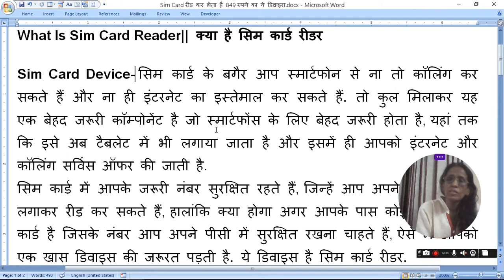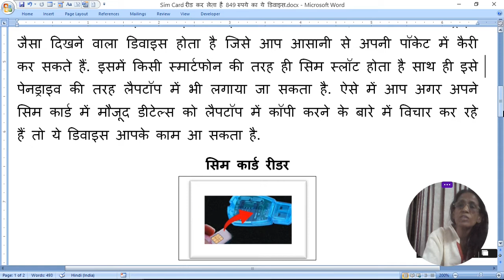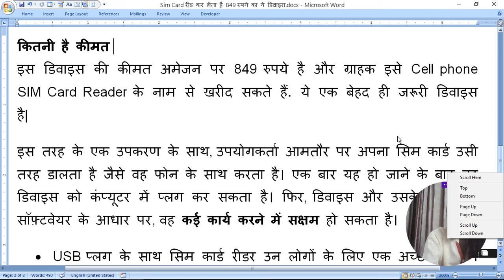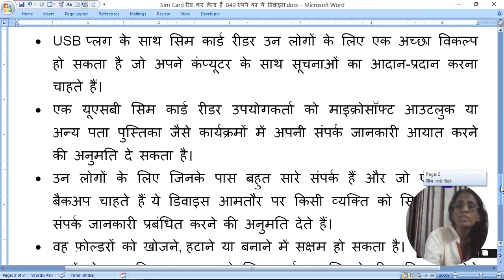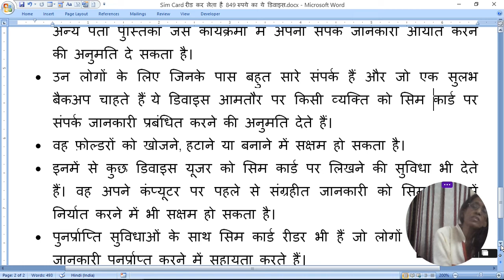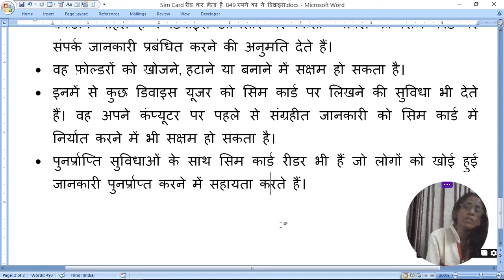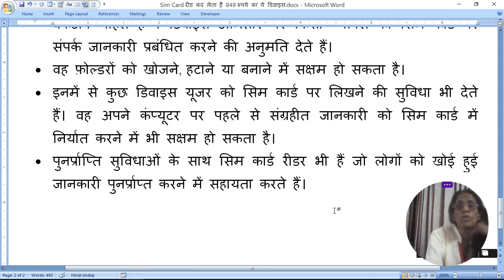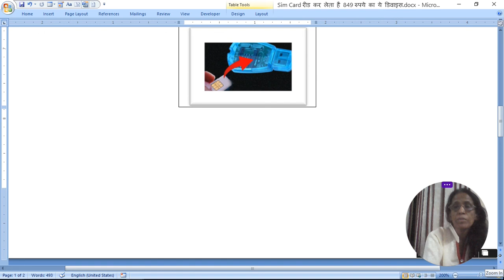What Is Sim Card Reader|क्या है सिम कार्ड रीडर|ratan agarwal it informer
What Is Sim Card Reader|| क्या है सिम कार्ड रीडर
Topic covered-
What is sim card device
What is sim card reader
Sim card reader picture
Sim card reader price
What is Sim card reader works?

Queries-
Can I use SIM reader for internet?
How do you read a SIM card reader?
How do you install a SIM card reader?
Does my computer have a SIM card reader?
How do I transfer information from SIM card to computer?
Can a micro SD card reader read a SIM card?
How can I get data off  my SIM card?
What information is stored on a SIM card?
Can you read texts from SIM card?